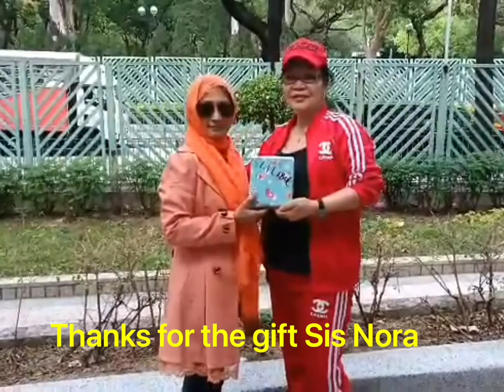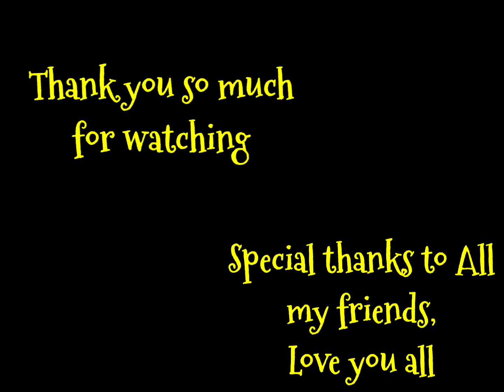Friendship,happymoments christmasparty ofw ofwdiaries sad pero